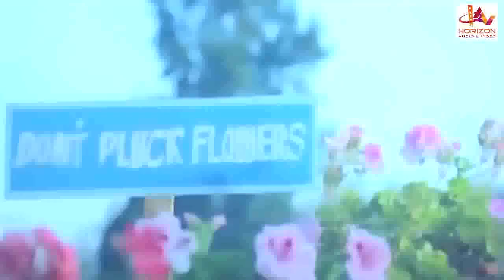Thanni Thavikuthu | Thaaiku Oru Thaalaattu |Tamil Super Hit Song |Pandirajan | Rohini | Ilaiyaraja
Thaaiku Oru Thaalaattu  Tamil-language film, directed by Balachandra Menon and produced by K. R. Gangadharan. The film stars Sivaji Ganesan, Padmini, Rohini, Visu and Pandiarajan. The film had musical score by Ilaiyaraaja. The film was a remake of the director's own Malayalam film Oru Painkilikatha. The film released on 1986